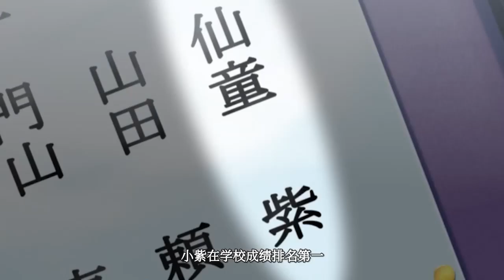可爱妹子竟是吸血鬼，爱上男主献出初吻，身边同学全是妖怪！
可爱妹子竟是吸血鬼，爱上男主献出初吻，身边同学全是妖怪！强烈推荐观看原片。